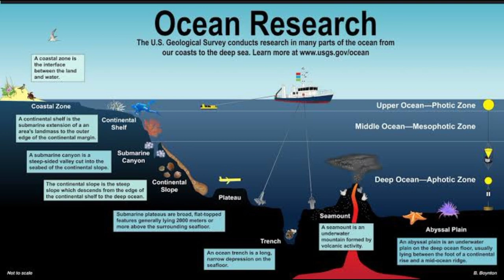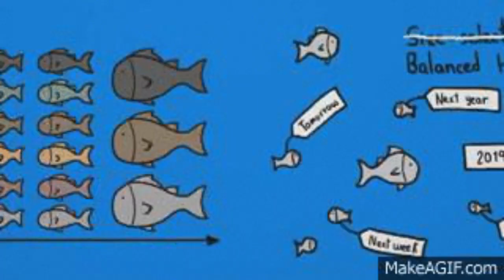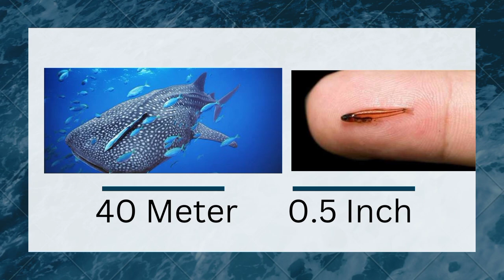Incredible Fishes, Species and their lives Underwater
In this video you'll find out about ocean’s species which are special and different from eachother,from smallest dwarf gaby to the biggest whale.